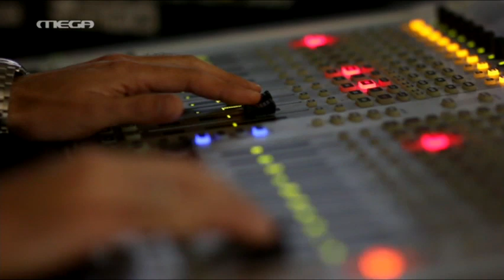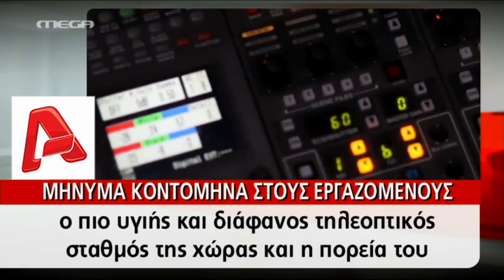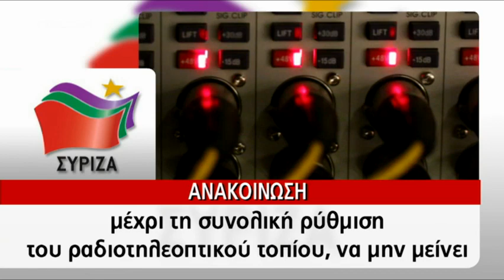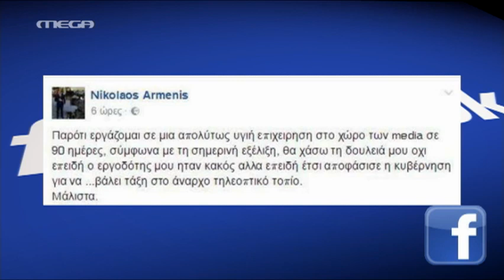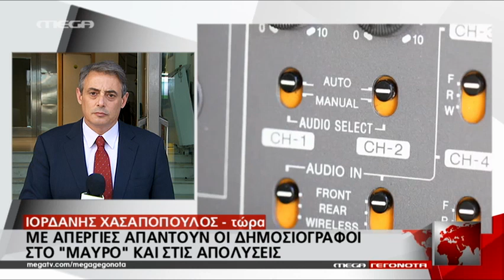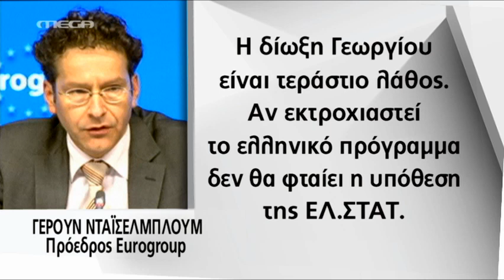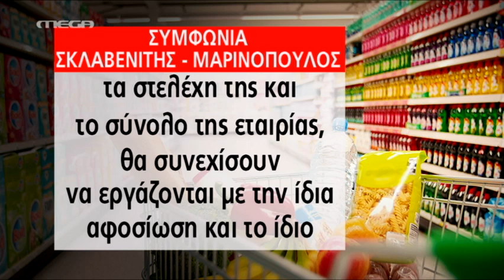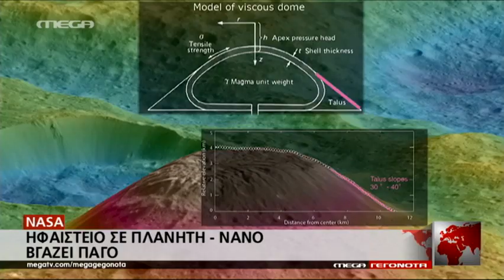Μεσημβρινό Δελτίο 03/09 - MEGA ΓΕΓΟΝΟΤΑ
Οι τελευταίες εξελίξεις από την Ελλάδα και τον κόσμο